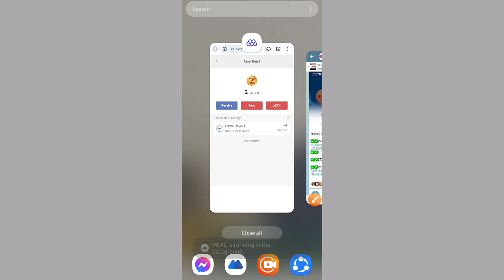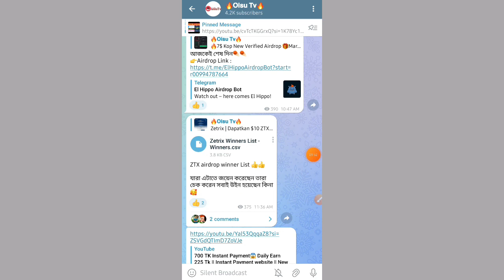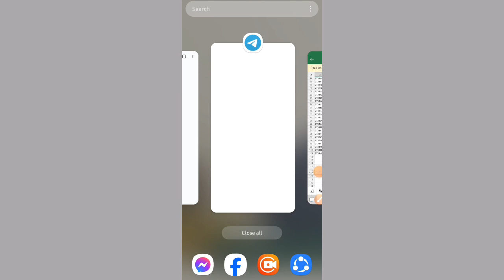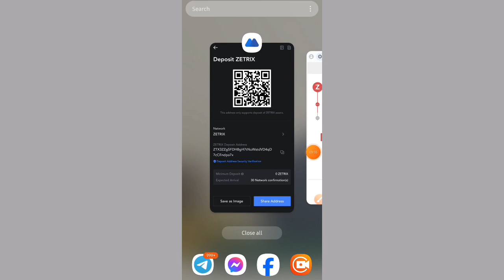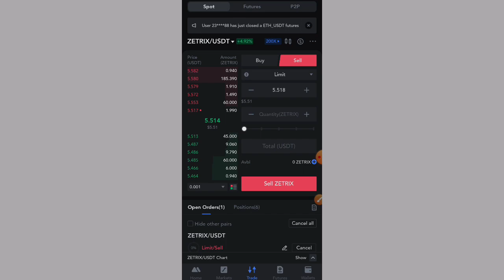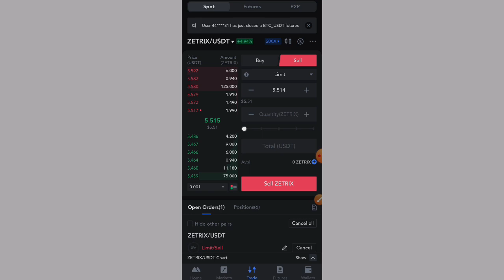$11 সবাই পেয়েছেন🤑 Zetrix Payment Rcv || সেল দিয়ে ৳ পকেটে নিন সবাই🥰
➥➥➥ FOLLOW ME ➥➥➥